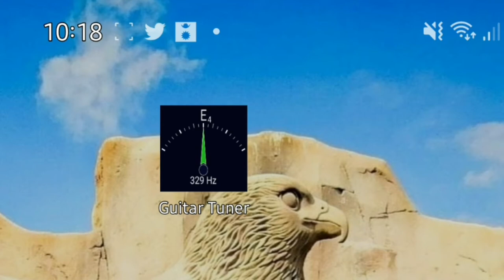Tuning a Guitar for beginners||Guitar Jockey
Secrets of tuning a guitar with the app and also without the app. Could be a lifesaver in need!